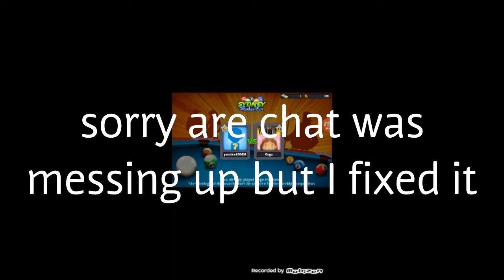8 ball pool